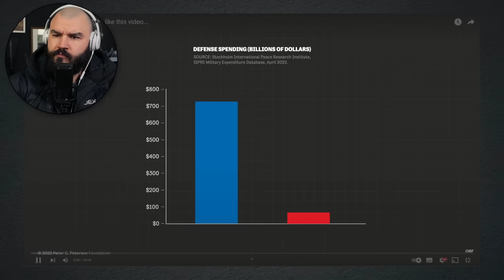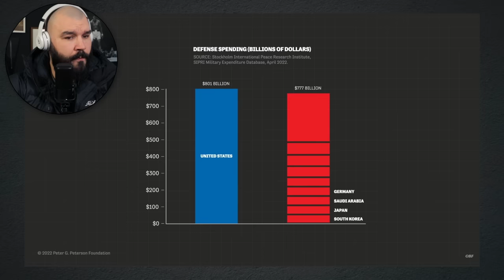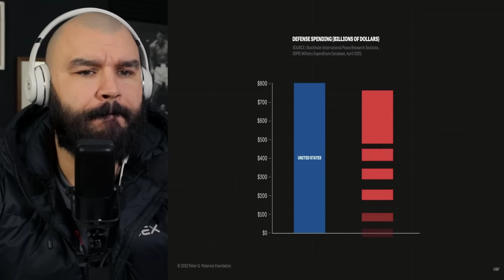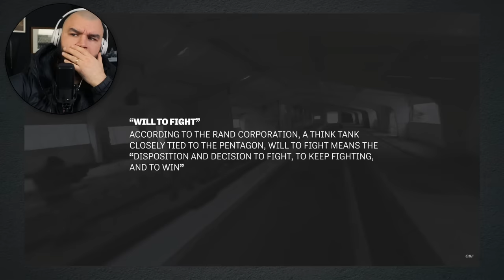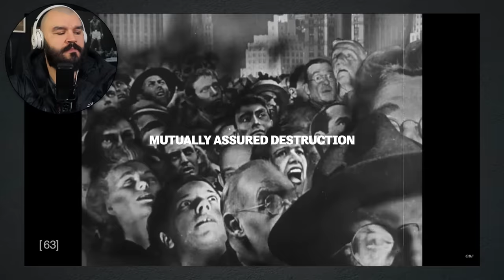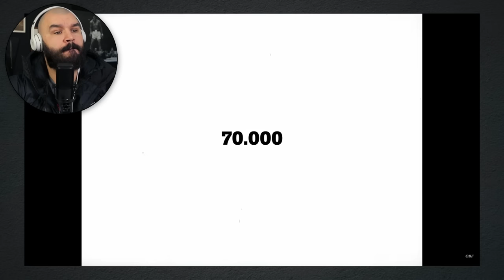British Marine Reacts To US enemies are not gonna like this video...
Hi, Here is a little insert about me. My name is Ryan and I am a former Royal Marines Commando from the UK. If you want to support a veteran then please consider supporting in one way shape or form below. It really does make the greatest of differences. Thank you.